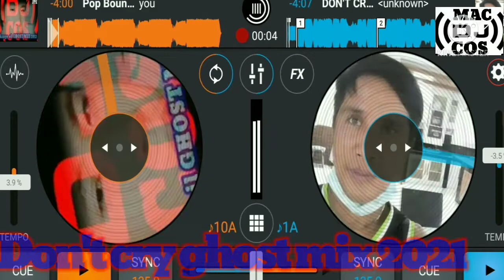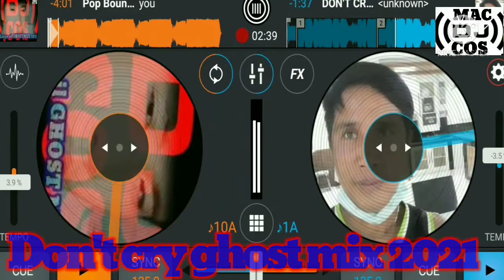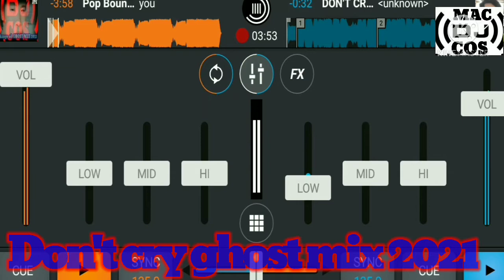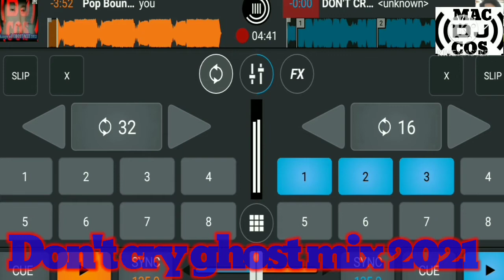Don't cry 80s ghost mix